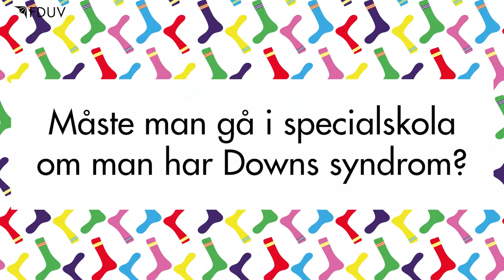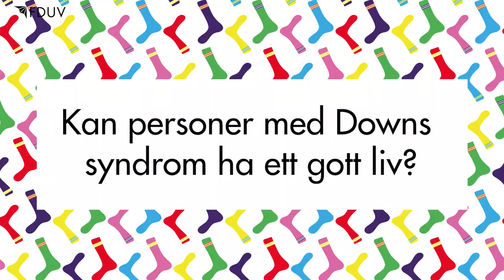Frågor och svar om Downs syndrom med Matilda, Madelene och Toni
Vad beror Downs syndrom på? Kan personer med Downs syndrom gå i vanlig skola? Är personer med Downs syndrom alltid glada? Kan man ha ett gott liv om man har Downs syndrom? Vi frågade Matilda Hemming, Madelene Wik och Toni Sparv.

Vi utmanar alla att rocka sockor på Världsdagen för Downs syndrom den 21 mars för att visa att olika är bra. Att rocka sockorna är enkelt. Genom att ta på dig olika strumpor hyllar du olikheter och slår ett slag för alla människors lika värde och rättigheter.

Vi vill dessutom sprida information om Downs syndrom och andra intellektuella funktionsnedsättningar – och spräcka hål på vissa myter.